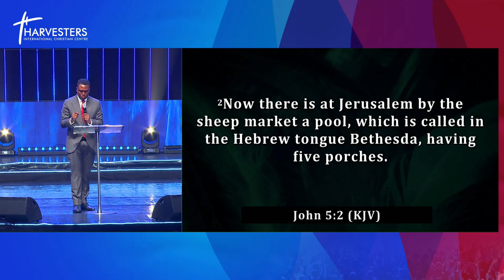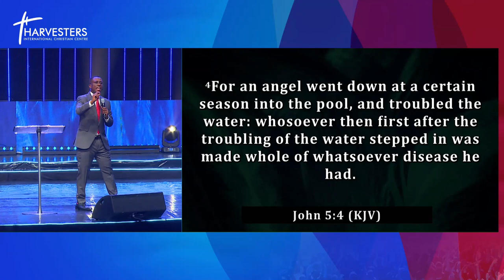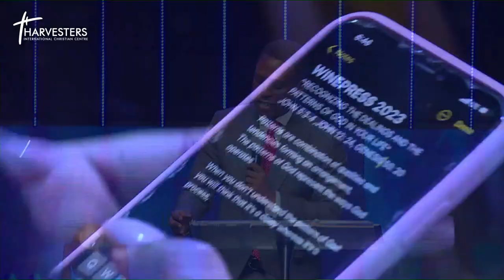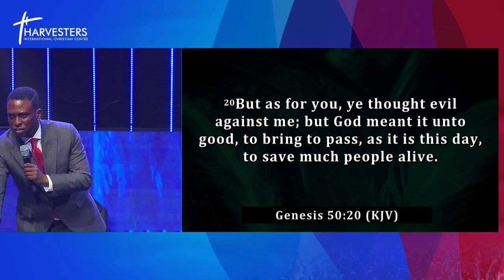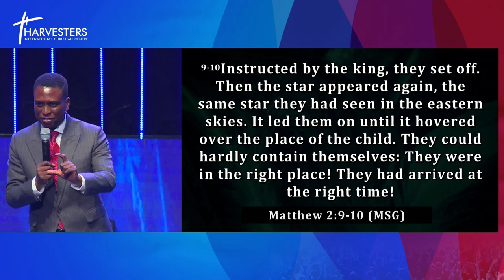Recognizing The Dealings & Patterns Of God In Our Lives (Sermon Only) || Pst Bolaji || 25th Jan 2023